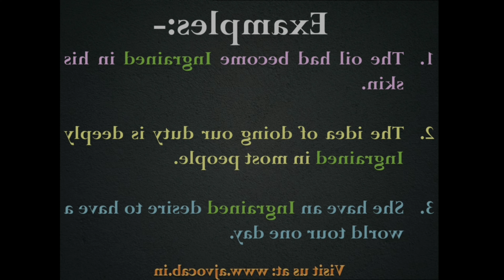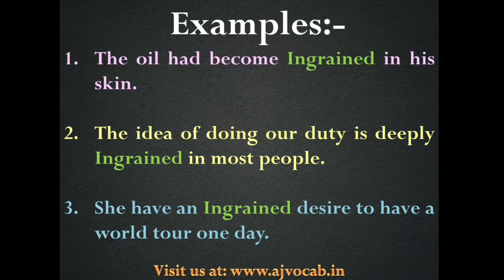पुरानी आदत को English में क्या बोलते हैं | Purani Adat ko english me kya kahate hai | AJ Vocab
पुरानी आदत को English में क्या बोलते हैं | Purani Adat ko english me kya kahate hai | Purani Adat in English | AJ Vocab